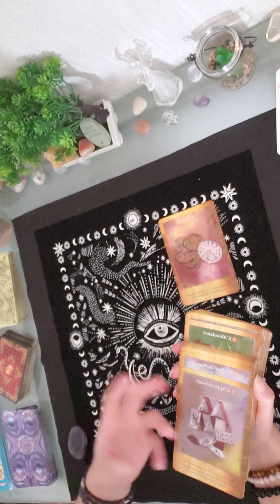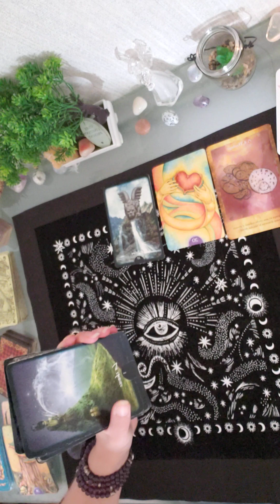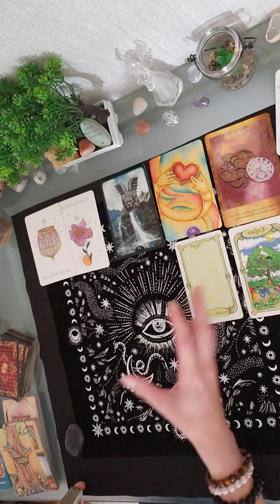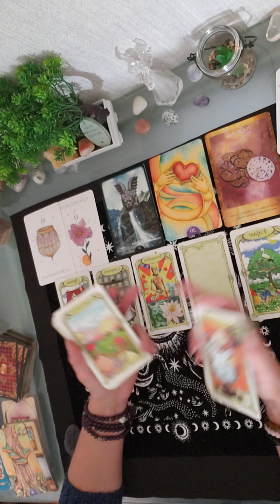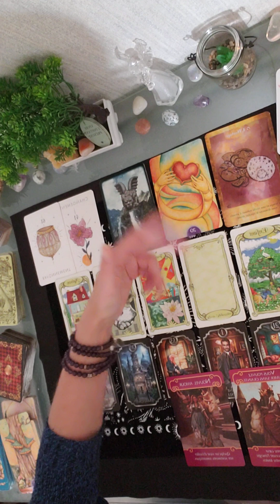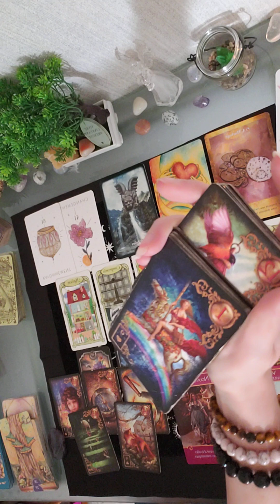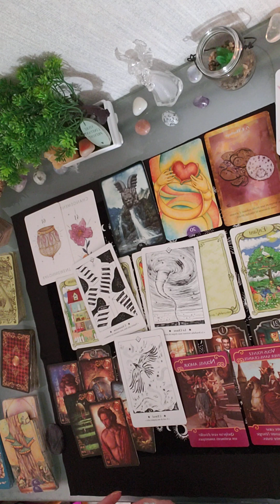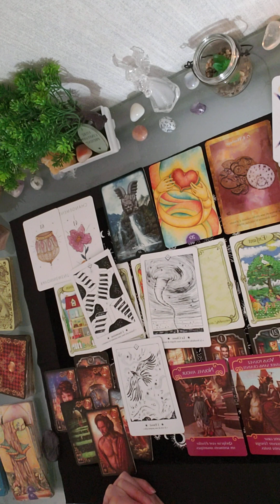💫 L'heure du changement 💫